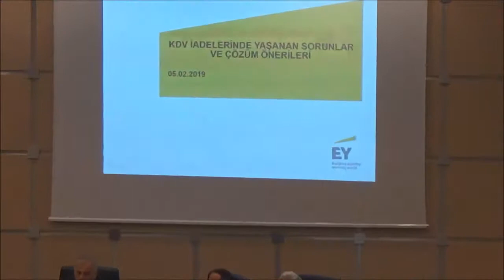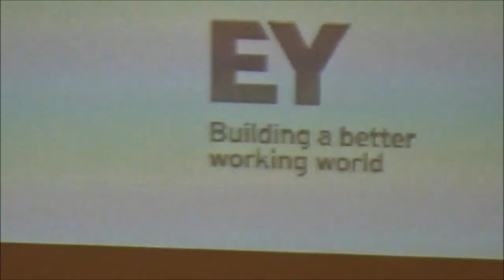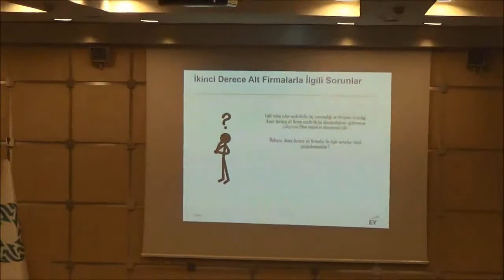MükellefTV - VERGİ KONS. BŞK. ERDAL ÇALIKOĞLU KDV İADELERİNDE İDAREYİ BAĞLAYAN SÜRE YOK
İTO-19 NOLU SMMM VE YMM MESLEK KOMİTESİNİN  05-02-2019 TARİHLİ KDV İADELERİNDE YAŞANAN SORUNLAR VE ÇÖZÜMLERİ TÜM TARAFLARIN KATILIMI İLE TARTIŞILDI..

MükellefTV - VERGİ KONS. BŞK. ERDAL ÇALIKOĞLU KDV İADELERİNDE İDAREYİ BAĞLAYAN SÜRE YOK CEVAPLADILAR.